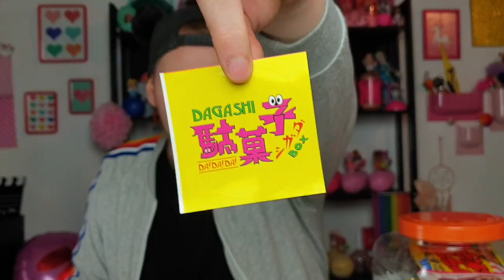ASSAGGIO SNACK ASSURDI GIAPPONESI 🤮 CARAMELLE di POLIPO , biscotti alla COCA COLA !!!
Hola Swirl Family , oggi in collaborazione con Dagashi Box assaggio snack assurdi e disgustosi Giapponesi ! Siete pronti al rovinarci l'appetito ! Guardate un po ...